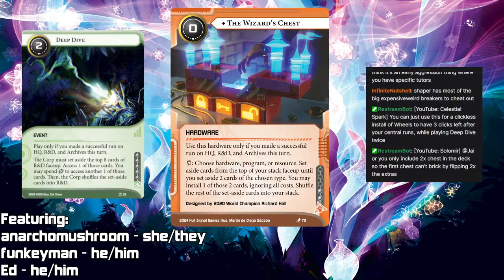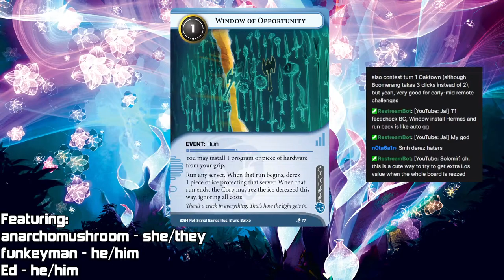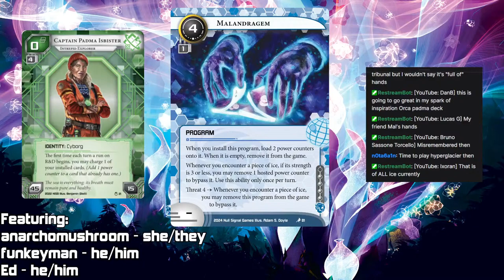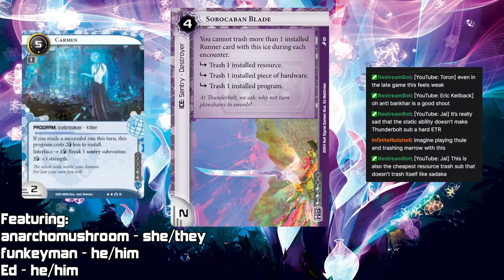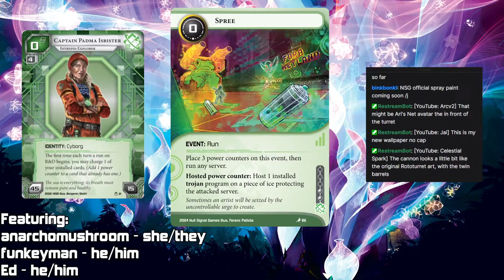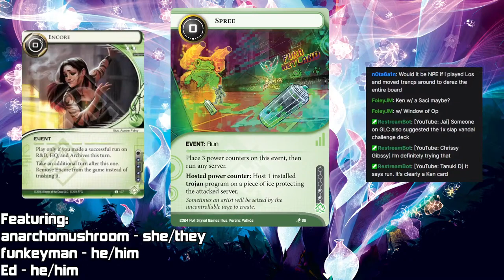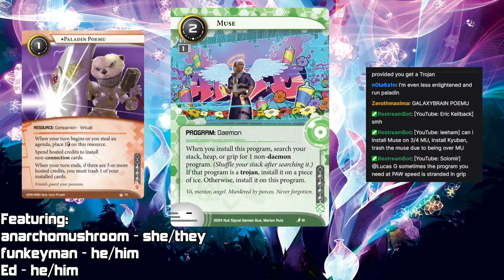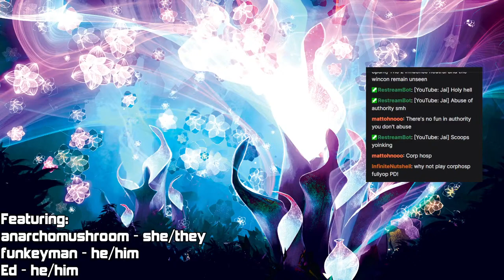Daily Casts - Rebellion Without Rehearsal - Day 7 - Anarchomushroom, Ed, Funkyman